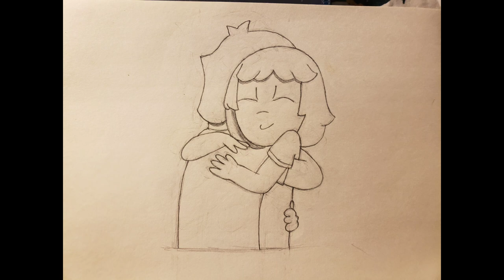Art Recap 2020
ye

songs:
Rat River - Lemkuuja
Hollywood Heights - Mitch Murder